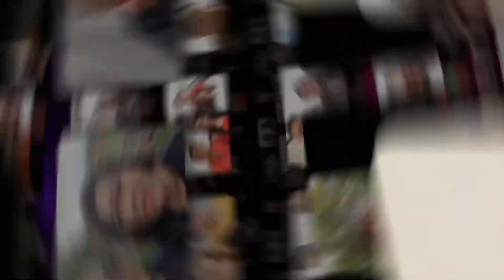"GOD IS FAITHFUL PART 3" January 16, 2023 DAILY LIFE SHARING REAL LIFE TALK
DAILY LIFE SHARING REAL LIFE TALK
"GOD IS FAITHFUL PART 3"
Guests: JOSUE ARMENTA

Daily Life Sharing Monday to Saturday at 2:00PM (Philippine